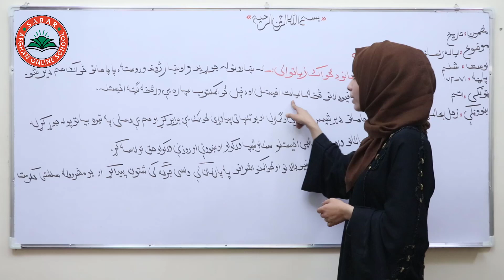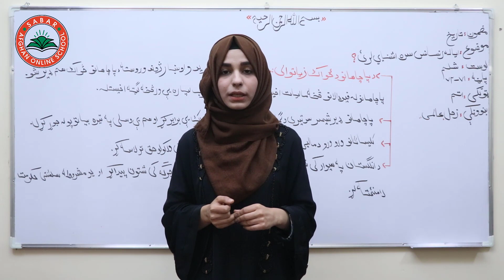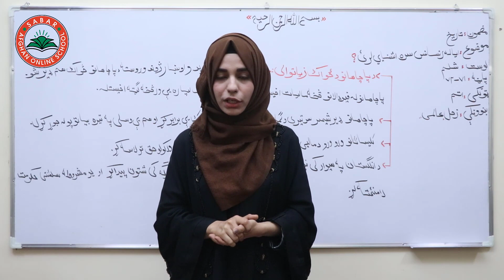لوست 20 - ايا له رنسانس سره اشنايي لرئ؟ - د اتم صنف تاریخ | History Class 8 - Lesson 20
ايا له رنسانس سره اشنايي لرئ؟ ,
آیا با رنسانس آشنایی دارید؟,
Are you familiar with Renaissance?,

Class 8 - History  | Are you familiar with Renaissance?  - Lesson  20,

Class 8  _ Lesson  20 -   History  book  / لوست  20 -  د تاریخ  کتاب _   اتم ټولګی